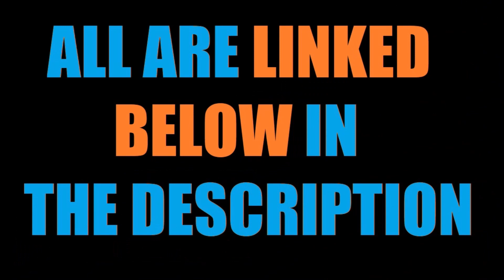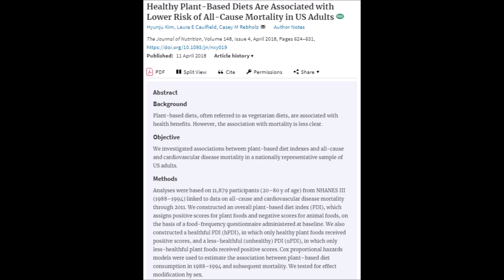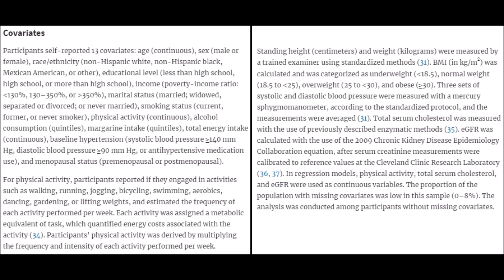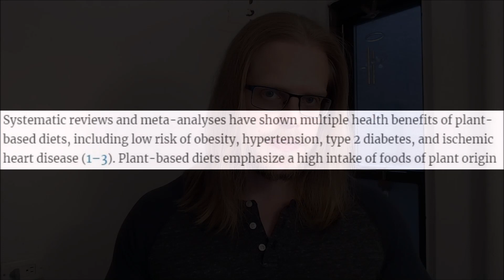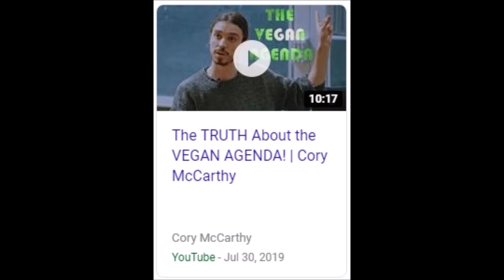Veganism & Death (RESEARCH!) | Cory McCarthy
In this video I review research looking at the association between a vegan diet and mortality risks.